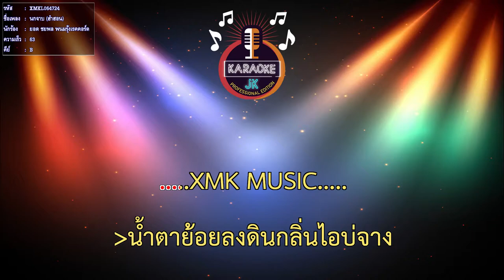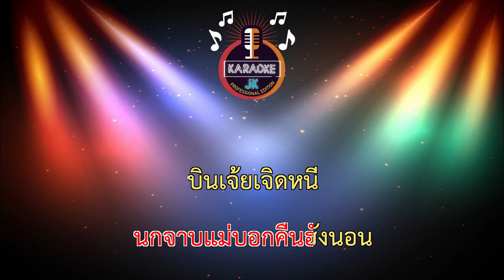นกจาบ (ฮำฮอน) (63-B) - ยอด ชยพล พนมรุ้งเรคคอร์ด 【 Cover By คาราโอเกะดนตรีสด 】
เพลง : นกจาบ (ฮำฮอน)
ศิลปิน : ยอด ชยพล
เนื้อร้อง : อ.วุฒิ บ้านนา
เรียบเรียง : ดุ่ย เชียงรัมย์